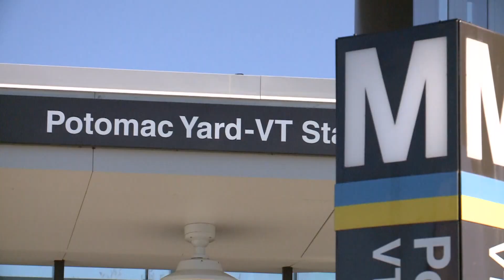Virginia divided over Monumental sports stadium move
Both houses will pass a budget this week -- but we're now seeing a divide. Not along part lines -- but regional ones.